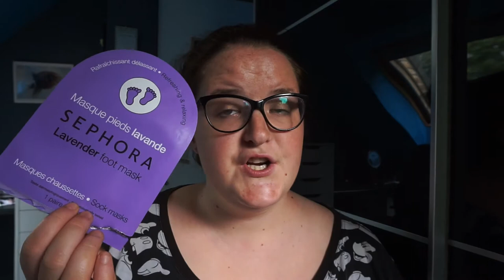Favorieten van de maand I Augustus 2017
EXTRA INFO:
1. The ritual of Sakura - Celebrate each day body scrub
2. One line a day
3. Aardbeiendrank
6. Vakantiejob bij De Post
8. The Body Shop Body Sorbet

Youtube creator I Blogger bij I Regio fotograaf Nieuwsblad Ieper & Krant van West-Vlaanderen I Student Marketing en social media consultant | Eigenaar van BLGR.